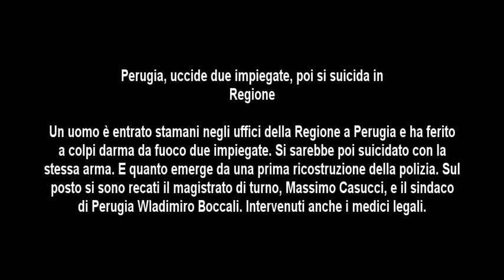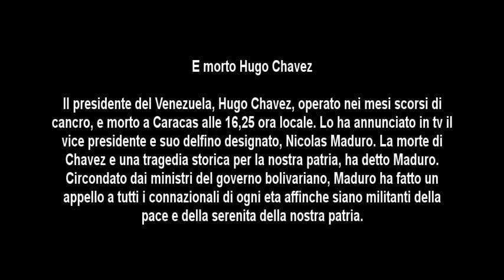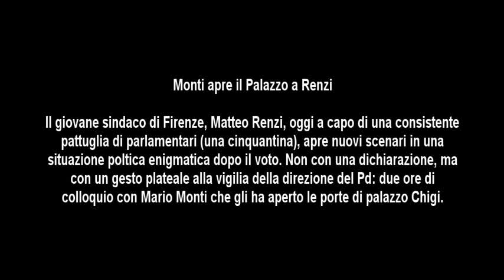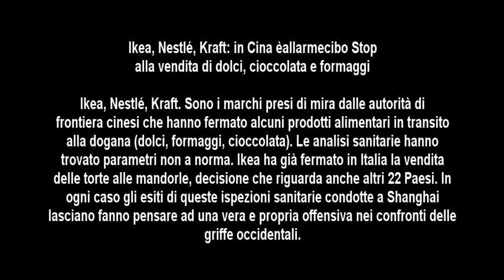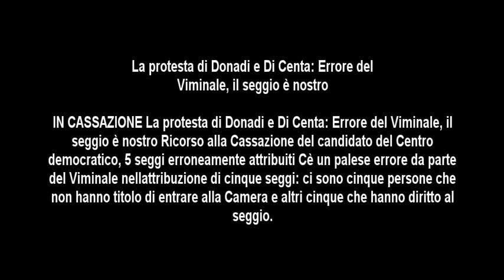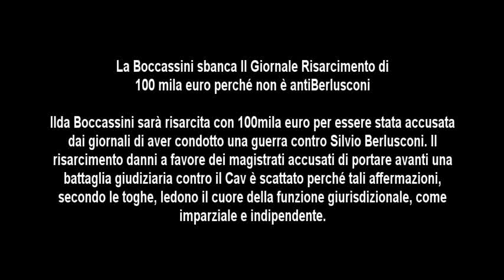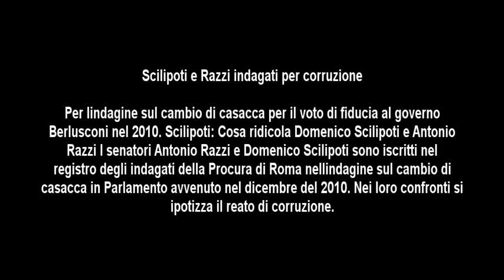TopGab Italia Notizie - 06 03 2013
Perugia, uccide due impiegate, poi si suicida in Regione

E' morto Hugo Chavez

Afghanistan, ordigno contro gli italiani feriti due militari in servizio di pattuglia

Sarah, chiesto l'ergastolo per Sabrina e Cosima

Monti apre il Palazzo a Renzi

Como, Corona perde le staffe in aula Urla e insulti contro il magistrato

Ikea, Nestlé, Kraft: in Cina è«allarme-cibo» Stop alla vendita di dolci, cioccolata e formaggi

La protesta di Donadi e Di Centa:  «Errore del Viminale, il seggio è nostro»

Renzi-Monti, due ore di colloquio        ...

La Boccassini sbanca "Il Giornale" Risarcimento di 100 mila euro perché "non è anti-Berlusconi"

M5S e Fascismo, bufera sulla Lombardi. Lei: mai difeso dittatura

Scilipoti e Razzi indagati per corruzione